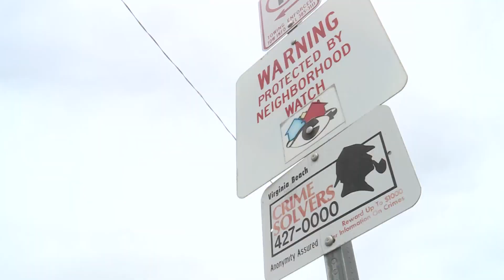After triple shooting in Virginia Beach, neighbors want action to make area safer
Two people are dead and one is in critical condition following a shooting Thursday night in the 5600 block of New Colony Drive in Virginia Beach, city police said. Neighbors 10 On Your Side spoke to said bullets flew in different directions, and they want police to help make the neighborhood safer.